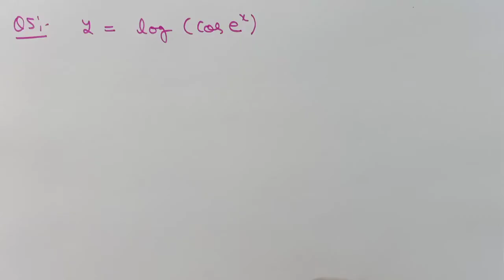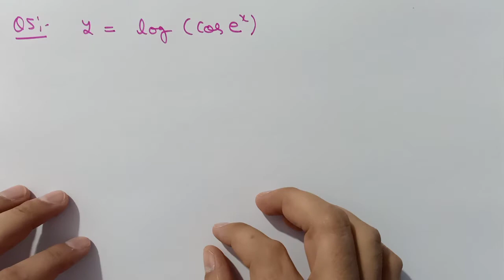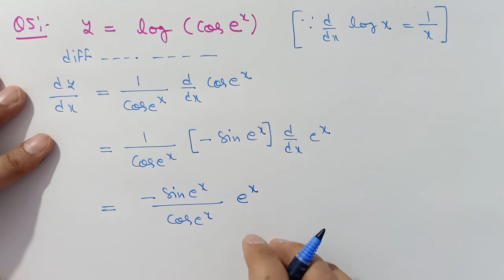Class 12 NCERT Maths Chapter 5 Continuity and Differentiability Exercise 5.4